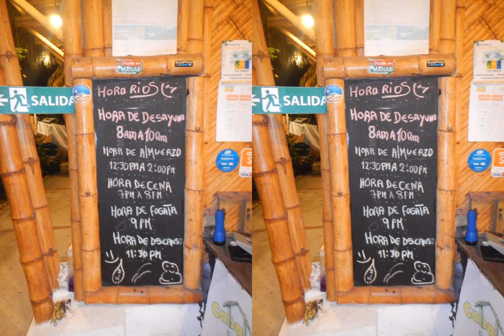Cabalonga EcoAdventure | Ecuador | AZ Hotels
Cabalonga EcoAdventure | Puerto Cayo, vía a la Boca a 150 metros del redondel, EC131401 Puerto Cayo, Ecuador